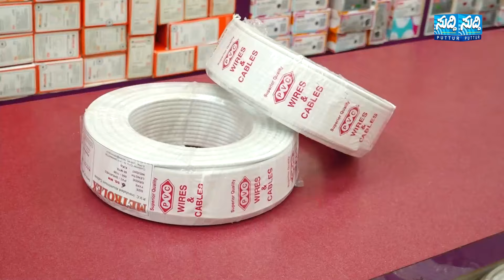KOTYADI ಗೋಳಿತ್ತಡಿಯಲ್ಲಿ ಗಾಳಿ ಮಳೆಗೆ ಕುಸಿದು ಬಿದ್ದ ಮನೆ